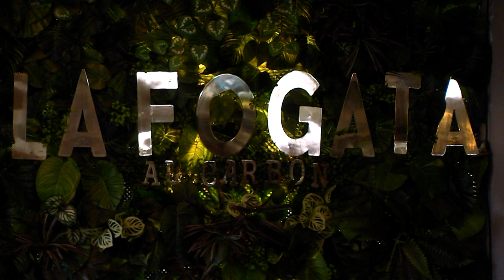MAMASITA MEDALLO y ROB ROSE [Estilo Medellín] Telemedellín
EstiloMedellín Moda Tendencias Hoy en EstiloMedellín hablamos del restaurante MAMASITA MEDALLO Comida Hecha A Mano y el Manager Rob Rose.